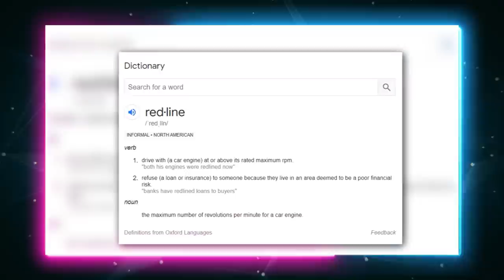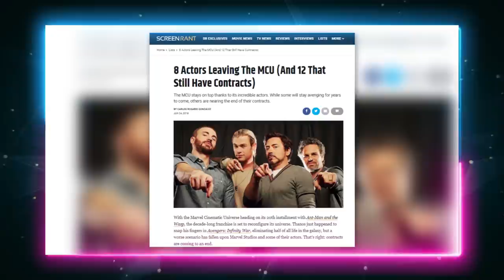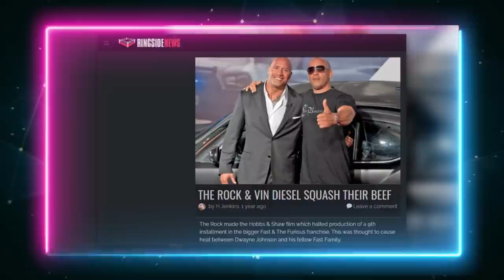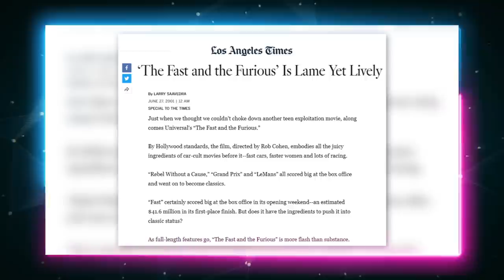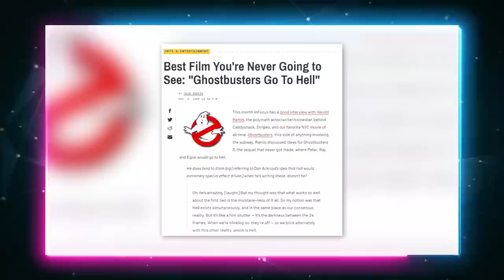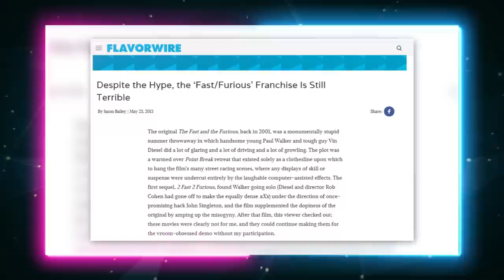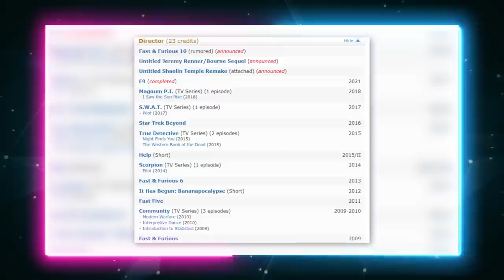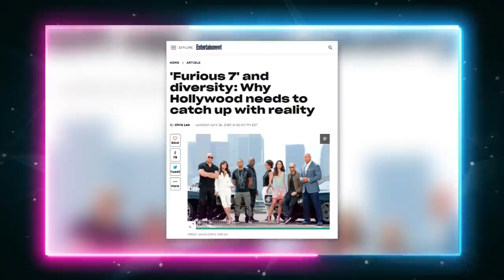We Need To Talk About The Fast & Furious Empire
It's been a long road from the first to final Fast & Furious films

This week, we are diving into the Fast and Furious franchise. For a series of films that have been going strong for 20 years, people have questioned what is bringing this franchise of films so much success. Is it the fact that they are one of the only franchises to invest in big budget car chases? Or do people come back year after year to experience the family? It seems like the people who haven’t seen this franchise don’t understand the appeal, and today we are going to break down what makes this such a fantastic franchise, and where the films can take us in the future.

Despite appearing as standard Hollywood action on the surface, the Fast and Furious franchise combines incredible stunt work, with a diverse Hollywood cast, and a plot that you can’t predict, and that’s what keeps bringing people back to the franchise.

Chapters:
0:00 What Makes It Timeless
1:26 Where It All Began
4:30 Tokyo Drift
9:00 Cars & Characters
10:30 Future Cameos
17:30 Staying Power
27:02 Family Forever

Hosted by: Gorjan Veletic
Featuring: Connor Reeves